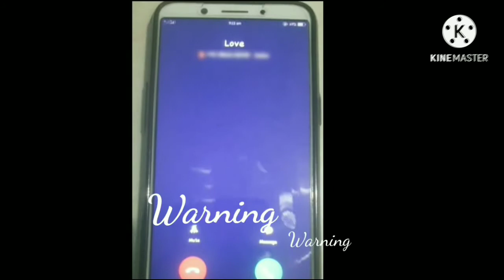Wafa Ne Bewafai(Cover song) | Christ Justin Official video | Abhi